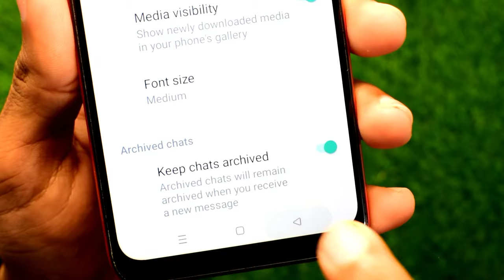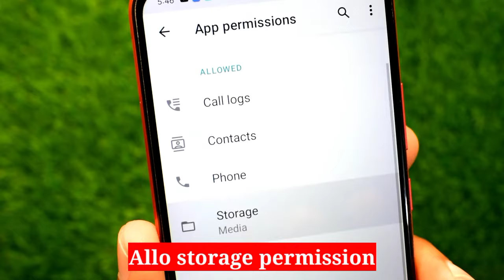How To Fix Dual/ Clone Whatsapp Media Not Showing in Gallery 2022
in this video I will show you how to fix Dual or clone whatsapp media not showing in Gallery. please follow all tutorial steps properly and subscribe my channel for more interesting videos...

whatsapp videos not showing in gallery
whatsapp photos not showing in gallery
dual whatsapp media not showing in gallery
clone whatsapp media not showing in gallery